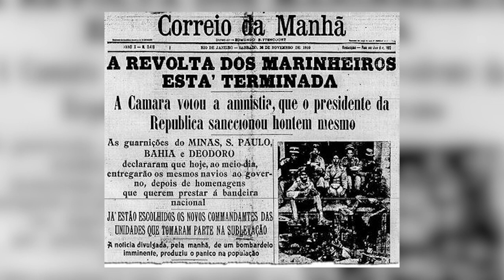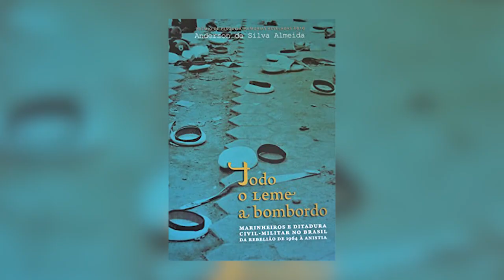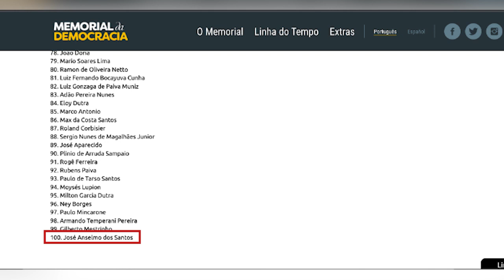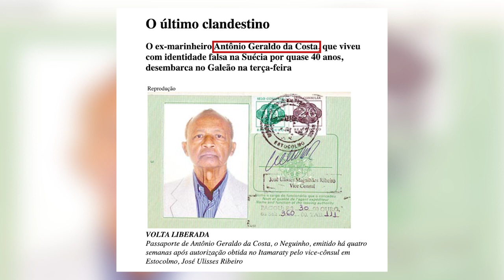A Marinha, os marinheiros e a ditadura militar | Anderson Almeida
O professor Anderson da Silva Almeida, professor da Universidade Federal de Alagoas, fala sobre o início de sua carreira profissional, quando era marinheiro, ao mesmo tempo em que iniciou o curso de História. Os temas de pesquisa que desenvolveu posteriormente estão ligados a esse momento de sua vida. Anderson estudou a atuação política de marinheiros nos anos 1960, resultando no trabalho que ganhou o Prêmio Memórias Reveladas e foi publicado pelo Arquivo Nacional. Em seguida, analisou a trajetória do almirante Cândido Aragão, pesquisa publicada pela Editora da UFF e finalista do Prêmio Jabuti.

Adquira o livro "...como se fosse um deles: almirante Aragão - Memórias, silêncios e ressentimentos em tempos de ditadura e democracia", de Anderson da Silva Almeida